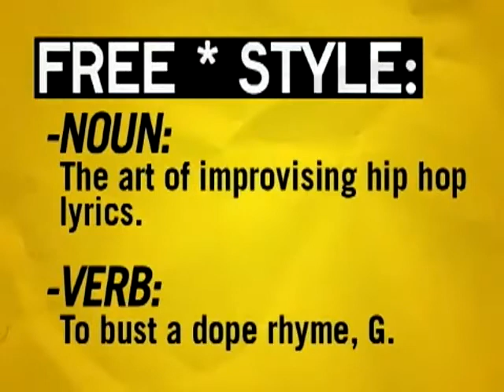Freestyle #64 - Pigeon John - W/ Interview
This episode featured Pigeon John.